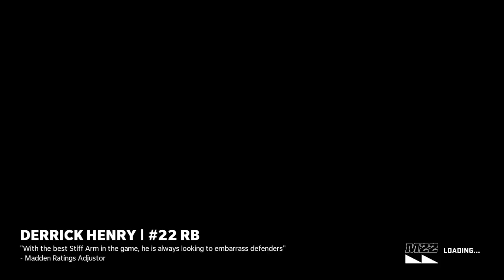Good thing we goot a bye week Lions Franchise Ep8